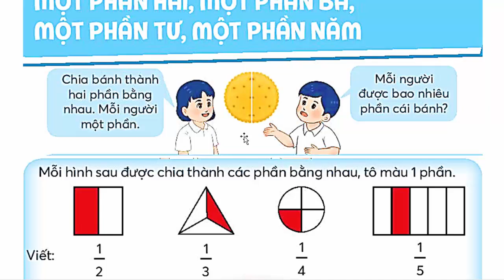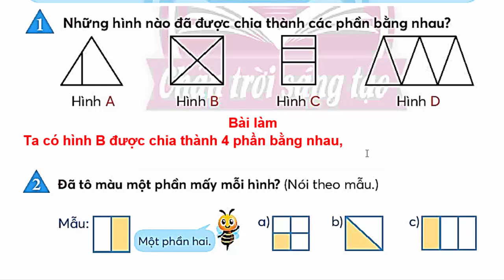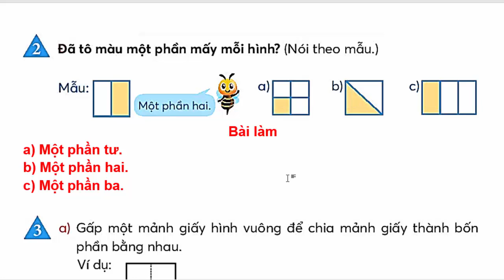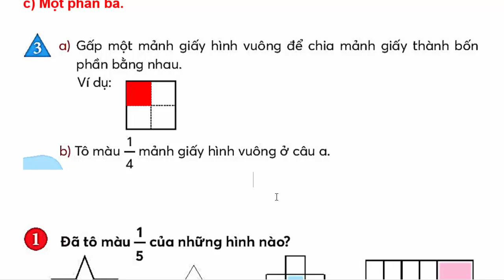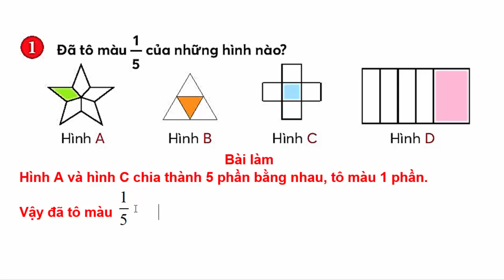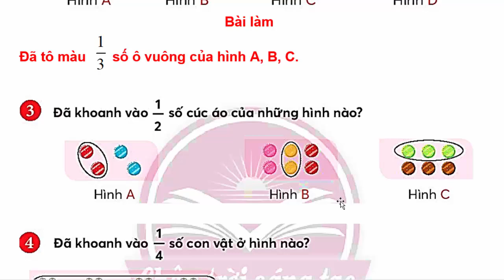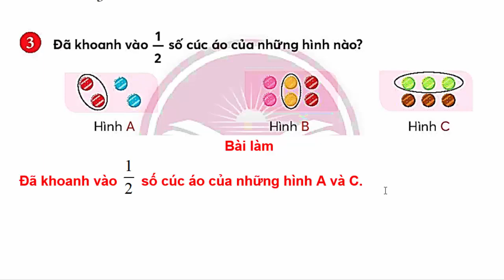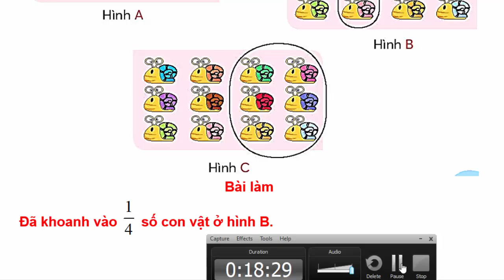Toán Lớp 3 Trang 46 - 47 | Một Phần Hai, Một Phần Ba, Một Phần Tư, Một Phần Năm | Chân Trời Sáng Tạo